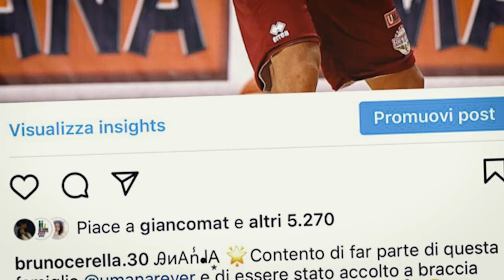Bruno Cerella saluta l'Umana Reyer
Dopo cinque stagioni, 223 partite, tre trofei e tante emozioni vissute insieme, un commosso Bruno Cerella saluta l'Umana Reyer Venezia.
Grazie di tutto Bruno, sarai sempre uno di noi!